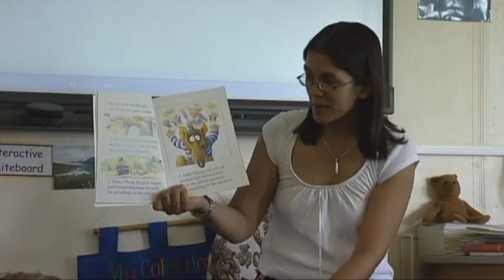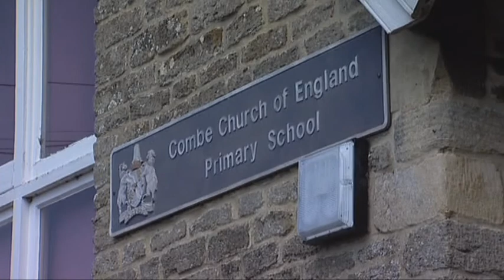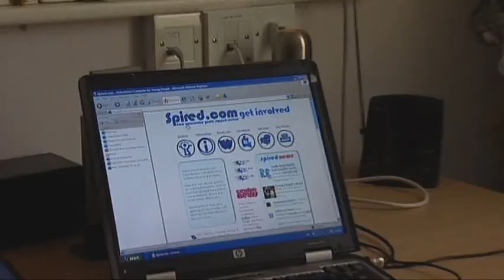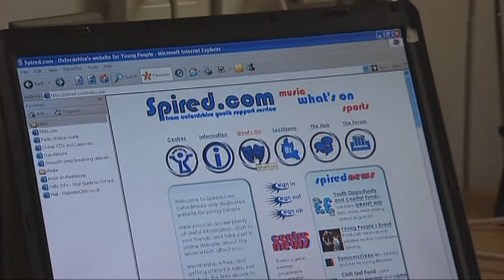Public Information Video for Oxford Council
Marketing Video made for Oxford County Council. Part of a larger interactive DVD highlighting the many public services Oxfordshire County Council deliver. Produced by Rossiter & Co